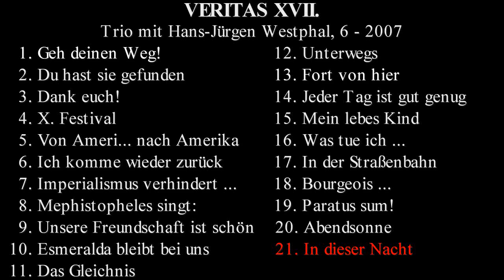VERITAS XVII., mit Hans-Jürgen Westphal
"VERITAS XVII." erschien im Juni 2007